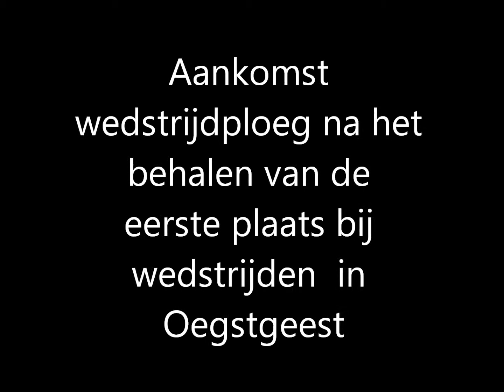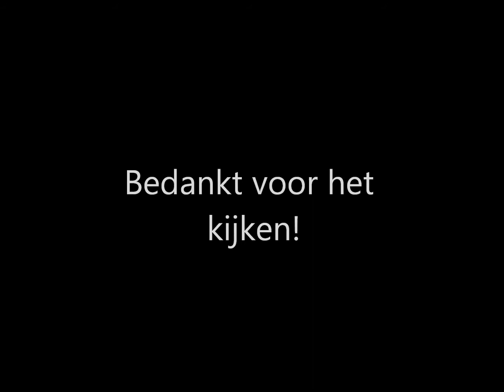(SB121 TS402 TS401 AL459 DB433) Aankomst wedstrijdploeg Zwijndrecht na het behalen van de 1e prijs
De wedstrijdploeg komt aan op de kazerne na het behalen van de 1e prijs in Oegstgeest, en word begroet door collega`s brandweer met de TS402 de AL459 en de SB121, de ploeg zelf werd vervoert in de TS401 en de DB433.